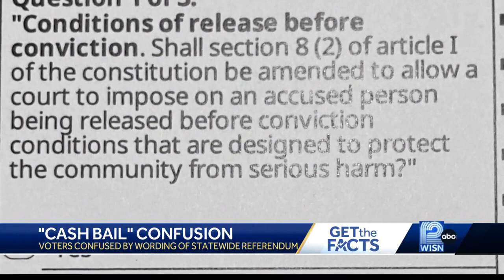Cash Bail Ballot Confusion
In April, there are two referendum questions that focus on bail, and the wording of the question is already confusing voters.